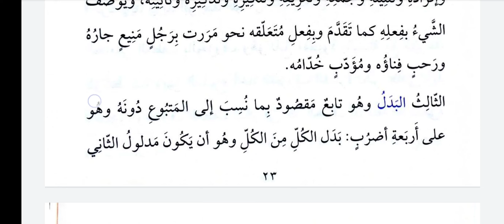Muğni 12.Ders توابع